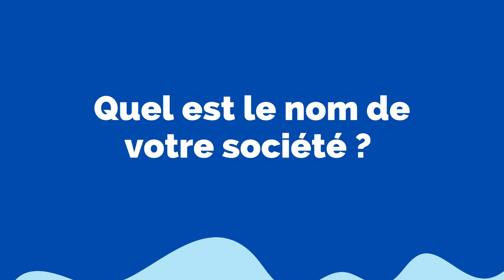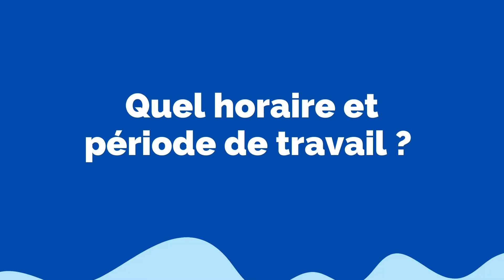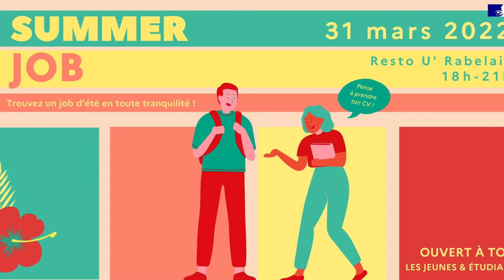SUMMER JOB H-15 Minutes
Le Summer Job démarre dans 15 minutes au restaurant universitaire Rabelais. Plus de 42 employeurs seront présents jusqu'à 21 h pour accueillir les étudiants en recherche de jobs pour cet été. N'oubliez pas votre CV !
Présentation de quelques employeurs qui seront présents en vidéo .